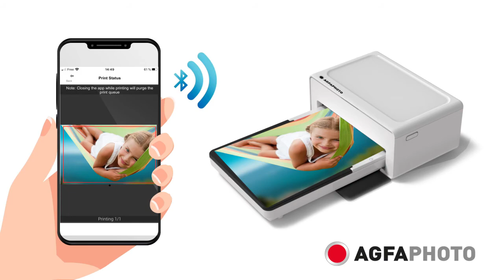AGFA PHOTO Photo Printer REALIPIX MOMENTS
AgfaPhoto's Realipix MOMENTS photo printer instantly prints stunning 10 x 15 cm (4 x 6'') photos from a smartphone or tablet via Bluetooth with the app AgfaPhoto Realipix. Works on Android and iOS.

Its 4Pass printing technology guarantees a professional quality print and protects your memories against water and the effects of time thanks to an additional layer of protection.

TO BUY IT